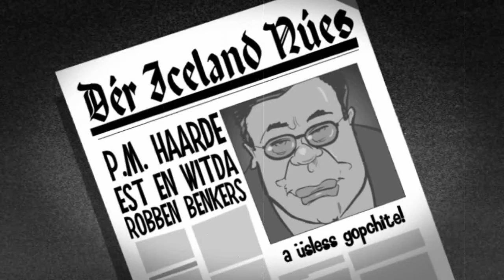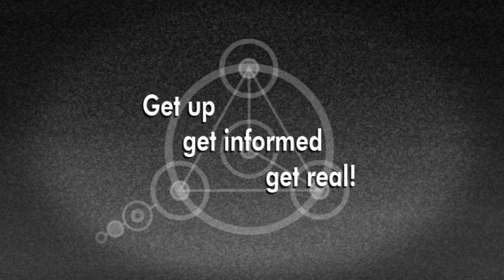Problem - Reaction - Solution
Download your own HD version from their website and upload it to your own YT channel.
Absolutly free! Please keep it intact and link back to our YT page.